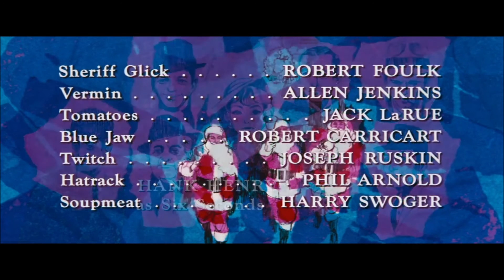Don't Be A Do Badder - Frank Sinatra, Dean Martin, Sammy Davis Jr.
Don't Be A Do Badder (1964)
Frank Sinatra, Dean Martin, Sammy Davis Jr.

From the Motion Picture Musical Comedy "Robin and the 7 Hoods"